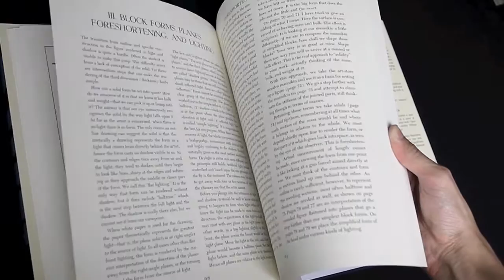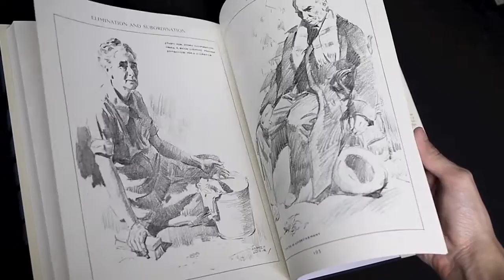Figure Drawing For All Its Worth by Andrew Loomis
for more pictures and the book review. This video is created for review purposes only.